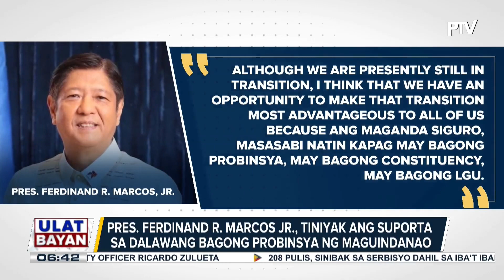Suporta sa mga probinsiya ng Maguindanao Del Norte at Del Sur, tiniyak ni PBBM